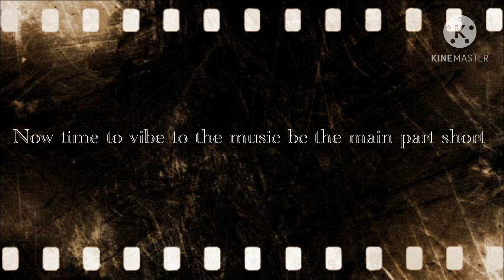Happy New Year’s Eve / New Year